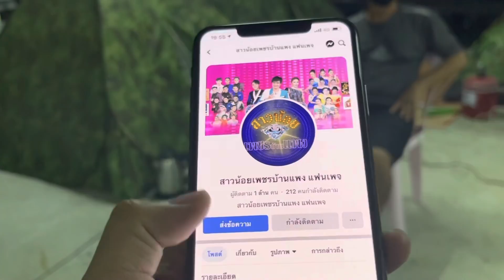โสเหร่ นำทีมนักดนตรี !! ได้หยังกินเเลง น้อ ทีมงานคอนวอย